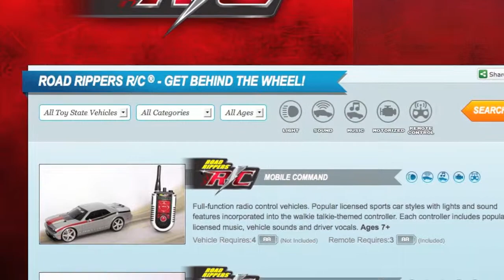Toy State at the 2012 GBK Emmy Gift Lounge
Toy State -- New for 2012, assume the role of the world's most famous secret agent with motorized drive, hidden weapons and other lights and sound built into 007™ Secret Agent vehicles!